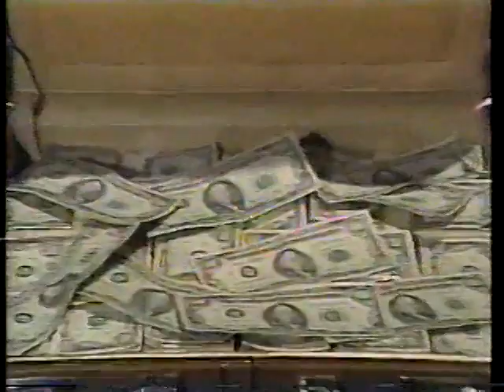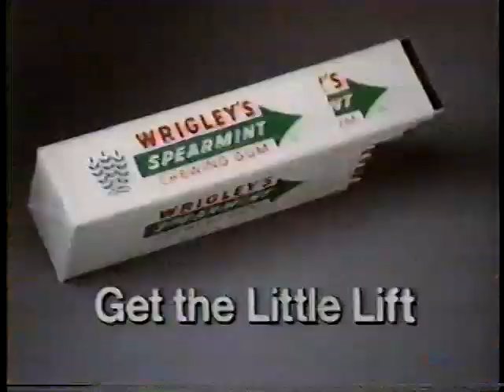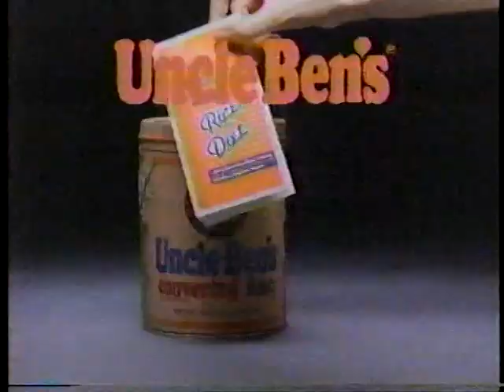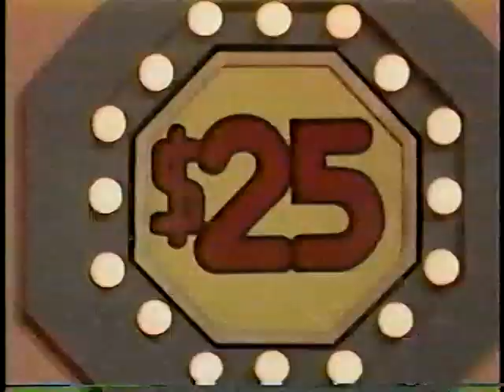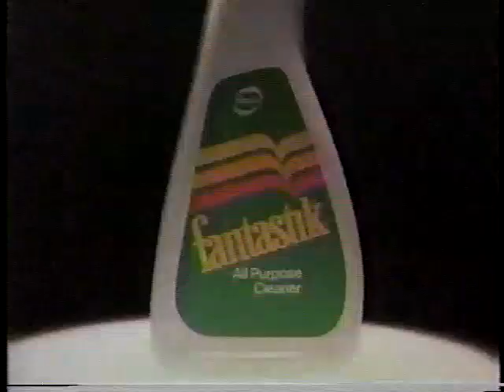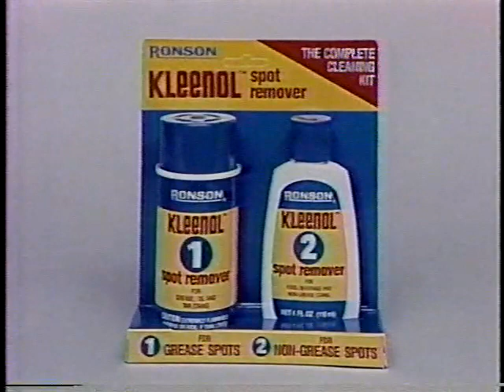Sale Of The Century Steve Ann Michael NBC Original Broadcast 8-22-85